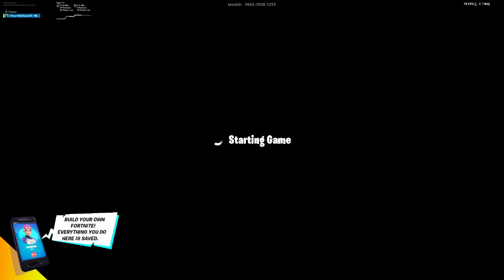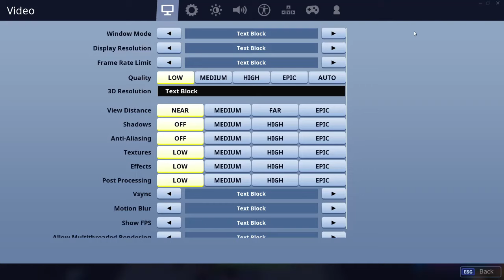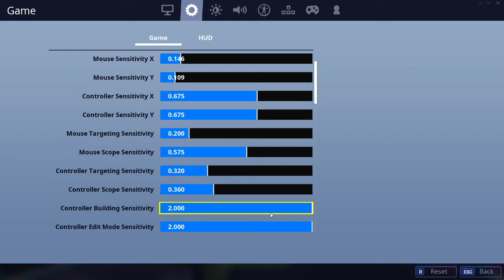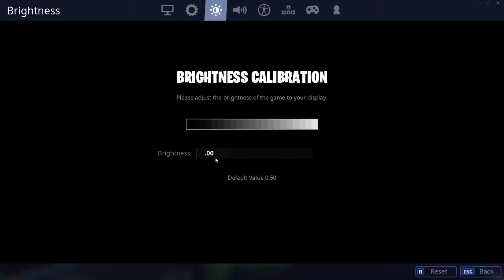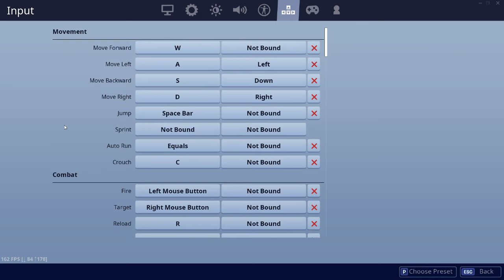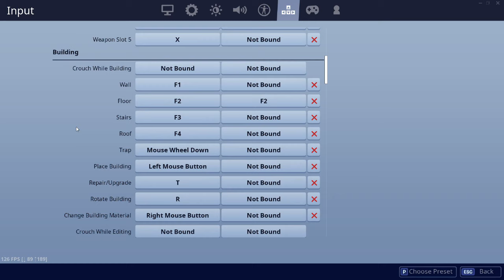Fortnite Tips* For You Guys To Improve at The Game! Season X!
Hope Y'all Did Enjoy and More Vids Coming Soon!